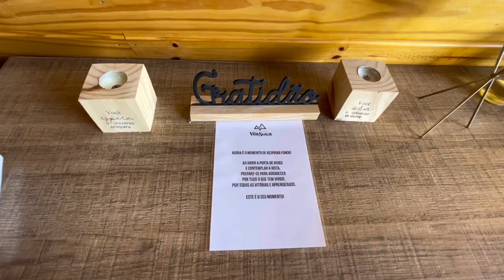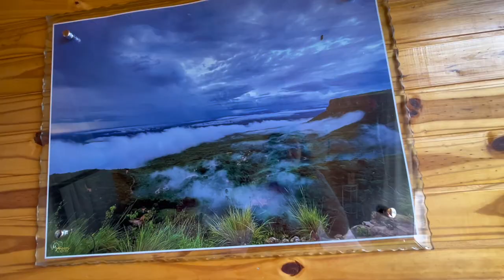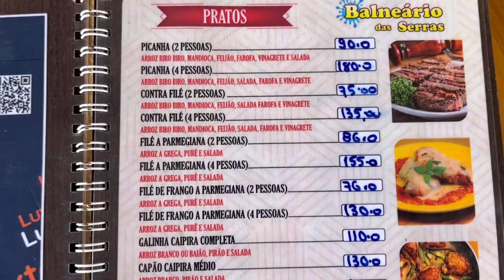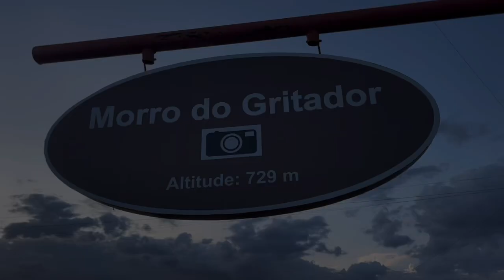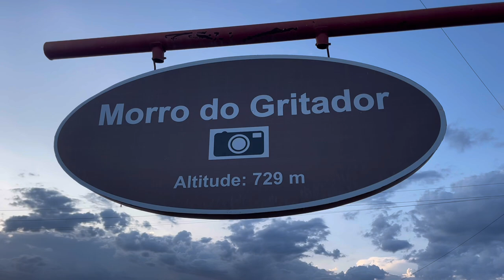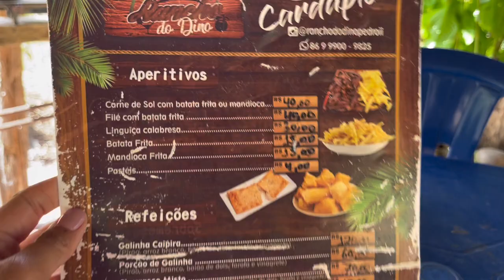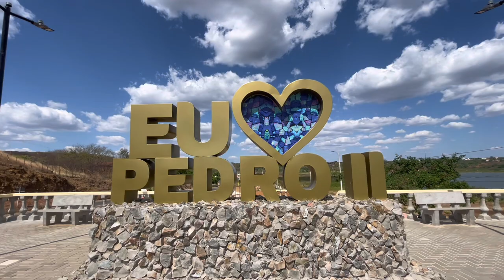PEDRO II, A SUÍÇA PIAUIENSE E TERRA DA OPALA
Pedro II no Piauí vai conquistar você!

Valores da diária na Cabana Vila Suíça 👇🏼

Valor para 2 pessoas

Valores no Chalé

Uma diária a partir de 400,00.
Ou mínimo de 2 diárias a partir de 350,00.
Valor para 4 pessoas.

Guia que me guiou ( guia Mazinho)👇🏼